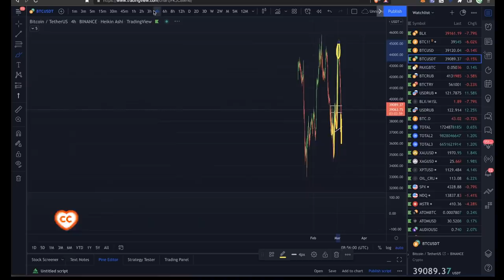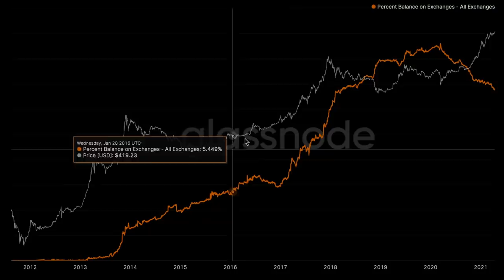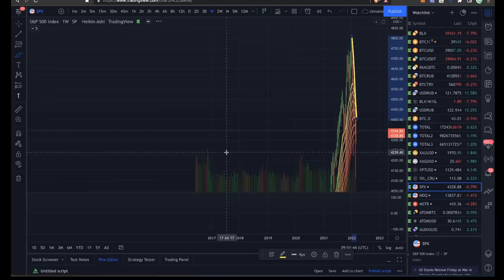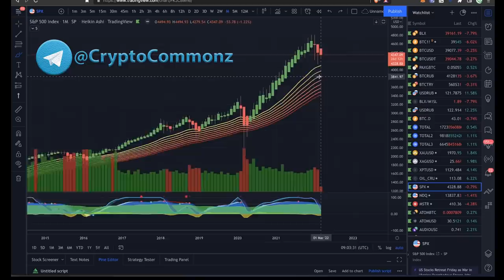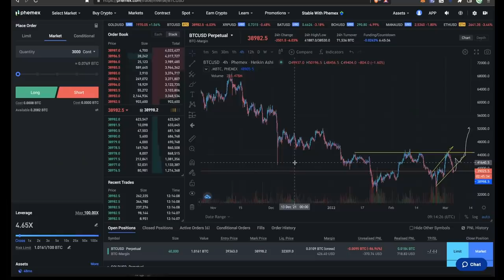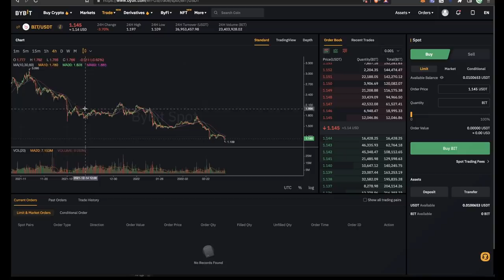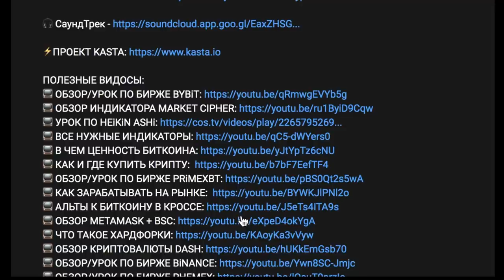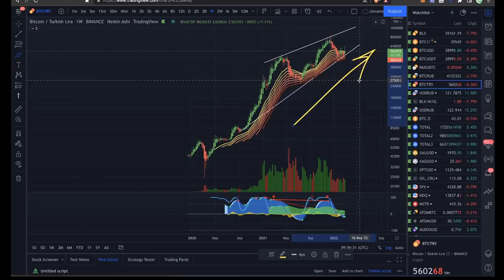БИТКОИН: БУДУЩЕЕ ДЕНЕГ! + KASTA, BiTDAO [ОБЗОР КРИПТО РЫНКА]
📈 Лучшие 📊 Биржи: 📉

BTC: 1JcJgpSHbrRwgnvLeteXNfNXxLgpDuxyMP
ETH: 0xC8b0CF755bec8155D371676D77A579D7E15fd7eD
DASH: XuhZGGGezSEqnDq5ETBkiMc4ARfS6UxQAi
LTC: LfGpGJjkcrgZV12VNnQdEx79uHgeHSS8oG